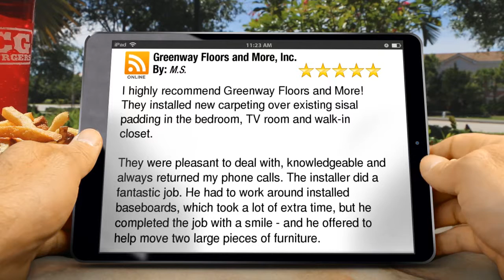Greenway Floors and More, Inc. Fremont Superb 5 Star Review by M.S.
New Review

        I highly recommend Greenway Floors and More! They installed new carpeting over existing sisal padding in the bedroom, TV room and walk-in closet.

They were pleasant to deal with, knowledgeable and always returned my phone calls. The installer did a fantastic job. He had to work around installed baseboards, which took a lot of extra time, but he completed the job with a smile - and he offered to help move two large pieces of furniture.

        Greenway Floors and More, Inc.
        44255 Fremont Boulevard Suite # F
        Fremont CA
        94538